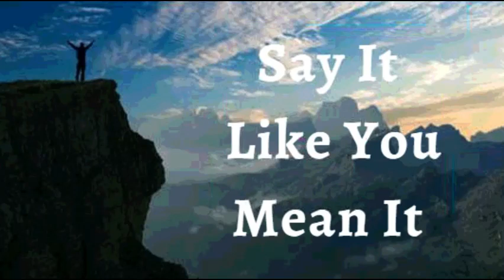18th May 2022 Say It like You Mean It (Audio in urdu)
18 مئی 2022 اسے کہو جیسا کہ تم اس پر یقین رکھتے ہو

میں اعلان کرتا ہوں کہ کامیابیاں یہاں ہیں اور اب میری زندگی میں، خدا کی بھلائی کے اچانک پھٹ پڑے ہیں۔ ایک چال نہیں. ندی نہیں۔ لیکن خدا کی قدرت کا سیلاب۔ شفا یابی کا سیلاب۔ حکمت کا سیلاب۔ احسانات کا سیلاب۔ *میں ایک کامیاب شخص ہوں اور میں نے زندگی گزارنے کا انتخاب کیا ہے، ترقی یافتہ ذہن کے ساتھ۔ یہ میرا اعلان ہے۔

میں پانی لے جانے والا بادل ہوں۔ میں اپنے جسم سے زندگی کے الفاظ کہتا ہوں اور یہ جواب دیتا ہے۔ میرا جسم زندگی سے بھرا ہوا ہے۔ موت، بیماری اور اندھیرے کی طاقت مجھ میں کچھ نہیں ہے۔ جو مجھ میں رہتا ہے وہ اس دنیا میں رہنے والے سے بڑا ہے۔ خُدا کی برکت ہو، ہیلیلویاہ!

 (Jn14:13)

میں مضبوط ہوں (افسی 6:10)
میں صحت مند ہوں (1 پیٹر 2:24)
میں بابرکت ہوں (افسی 1:3)
میں طاقتور ہوں (40:29 ہے)
میں مسح شدہ ہوں (1Jn2:20)
میں آزاد ہوں (Jn 8:36)
میں خدا کا محبوب ہوں (مرقس 1:11)
میں ایک قیمتی بیج ہوں (لوقا 8:15)
میں خُداوند میں سیپ اور ہریالی سے بھرا ہوا ہوں (زبور 92:14)
میرا پتا نہیں مرتا اور جو کچھ بھی میں یسوع کے نام میں کرتا کامیاب ہوتا ہوں (زبور 1:3)

! ہیلیلویاہ! آمین

شالوم